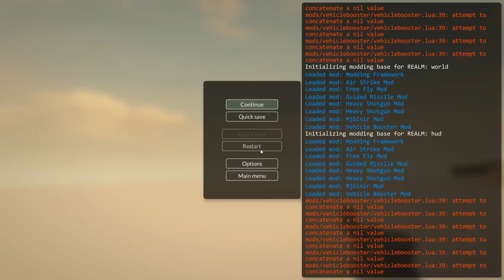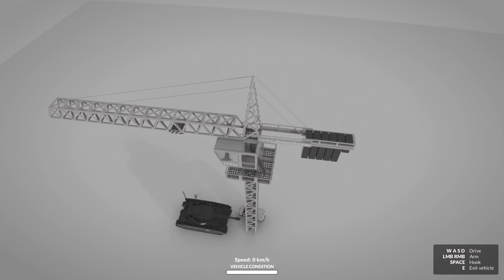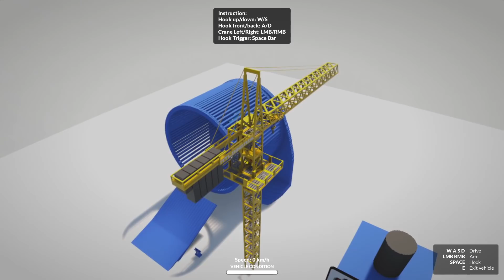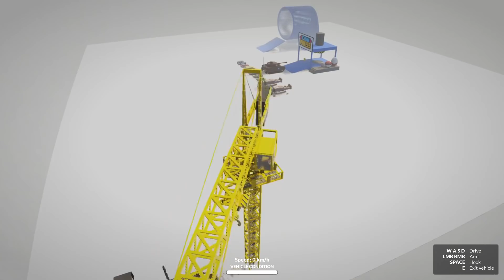❄️ SPOWODOWAŁEM ŻE DŹWIG KRĘCI SIĘ Z PRĘDKOŚCIĄ 34201 KM/h | TEARDOWN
❄️ OSÓBKI NA FILMIE:
Ja